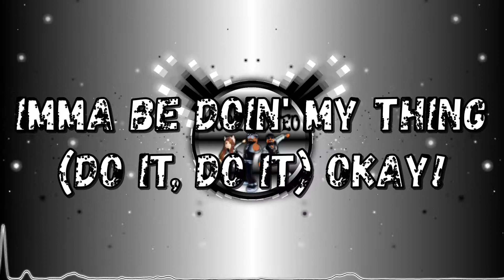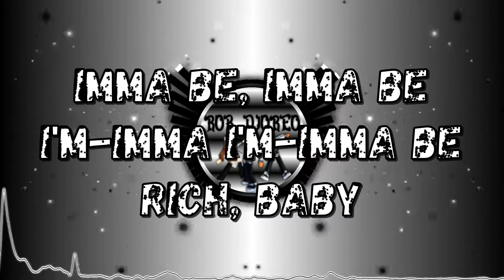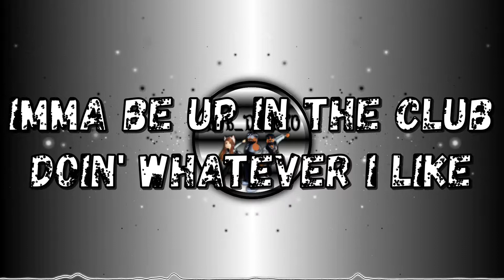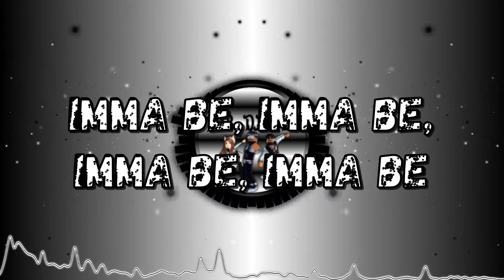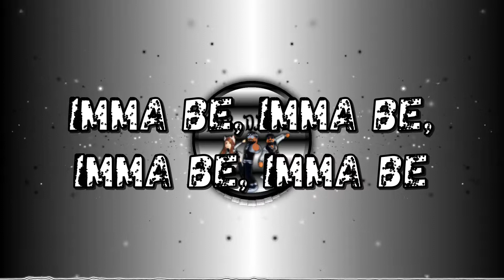Black Eyed Peas - Imma Be (LYRICS)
***FULL CREDIT THE CREATOR OF THE SONG THE BLACK EYED PEAS***